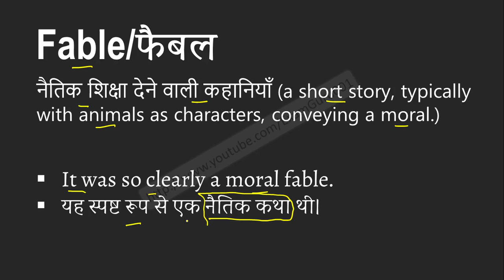Fable meaning in Hindi | Explained Fable With Using Sentence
Fable का हिंदी में अर्थ, Meaning of Fable in hindi, Fable kya hai, Fable ka hindi me matlab, Fable ka sentence me use, Fable ke bare me janiya,